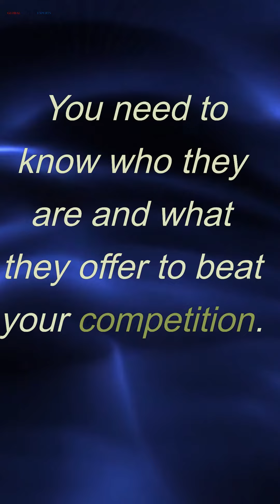7StepstobeatCOMPETITION Shorts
7 STEPS TO BEAT THE COMPETITION! In competitive business world, having a strong sales strategy is essential to beat the competition  It's critical to differentiate yourself and provide value to your customers Here are seven practical steps to beat your competition and increase sales Research your competition  You need to know who they are and what they offer to beat your competition. Do research on your competitors to understand their strengths and weaknesses, pricing strategies, and marketing tactics Such data helps for opportunities to differentiate yourself and highlight your Unique value proposition Identify your unique selling proposition (USP)  A unique selling proposition (USP) is the factor that sets your product or service apart from your competitors You need to identify your USP and communicate it effectively to your target audience to beat your competition Highlight what makes your product or service unique and why it is better than the available alternatives Focus on customer experience Customer experience is critical to beating your competition Provide exceptional customer service, and focus on building solid relationships with your customers Make sure your customers feel valued and appreciated, and go above and beyond to exceed their expectations Optimize your pricing strategy Your pricing strategy can be a powerful tool to beat your competition Offer recurring revenue generation package pricing to attract new customers and create loyalty programs to retain existing ones Feedback sessions from user clients to understand the pricing strategies to be competitive while still maintaining your profit margins If you are in the global market, understand international local pricing and localized value adder for a unique pricing advantage Leverage Technology Use technology to automate routine tasks, provide real-time customer support, and personalize your marketing campaigns Invest in Local Marketing Continuously Innovate To beat your competition, you need to innovate constantly Stay on top of industry trends, and be willing to adapt to changing market conditions With these 7 steps, one can beat your competition and achieve long-term sales revenue success  PLEASE like, share, and subscribe to never stop growing.